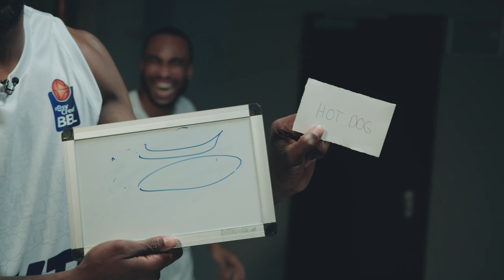Hamburg Towers 21-22: DRAW-ING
Picasso, van Gogh, Brown und Durham. Klingt komisch, ist aber so. Wir spielen eine Runde "DRAWING" mit "den Browns" und Team "Pick'n'Rolll".

Ob Jaylon Brown und Zach Brown durch ihren Nachnamen eine besondere Connection haben, seht ihr im Video.